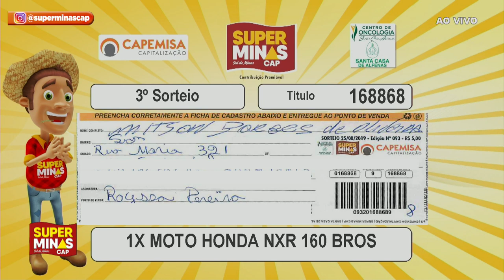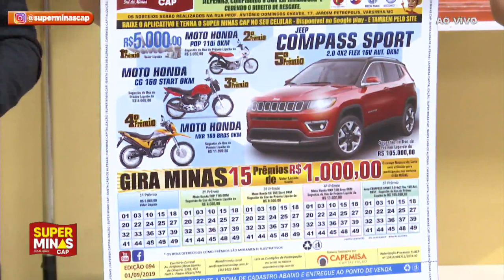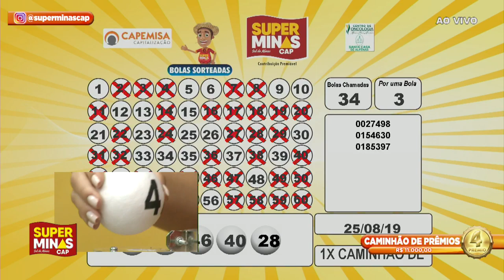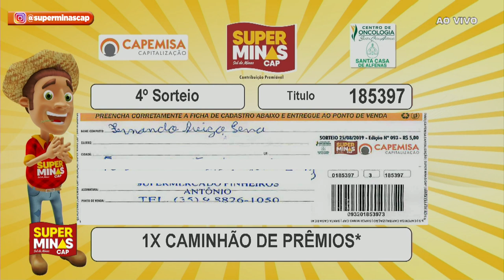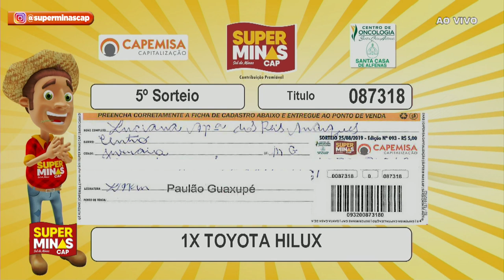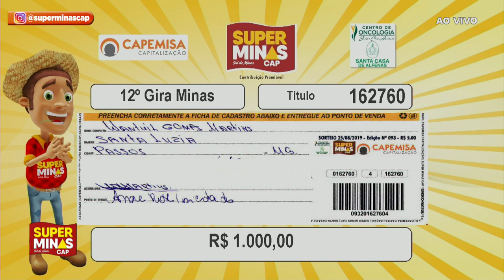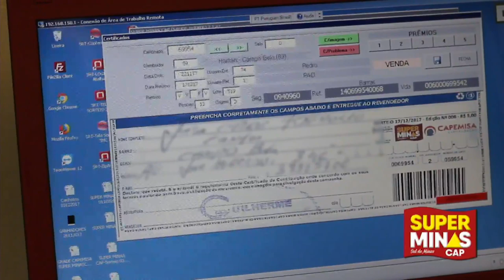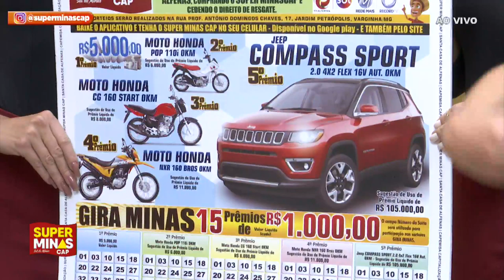Super Minas Cap Ao Vivo